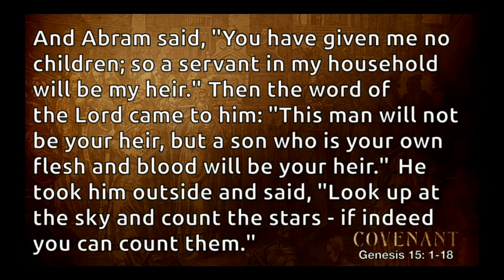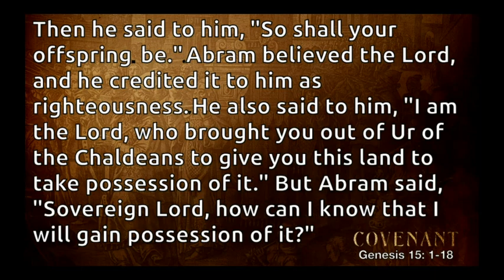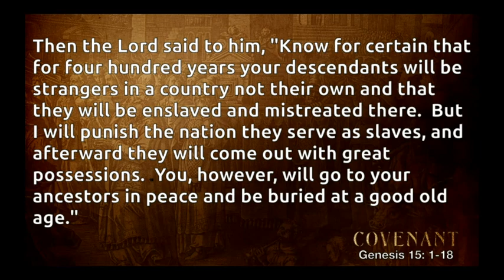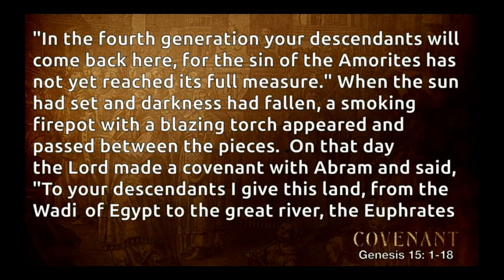Abraham 11:00 January 30, 2022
Pastor Chris continues our series on Covenants with this message about Abraham. Genesis 15: 1-18